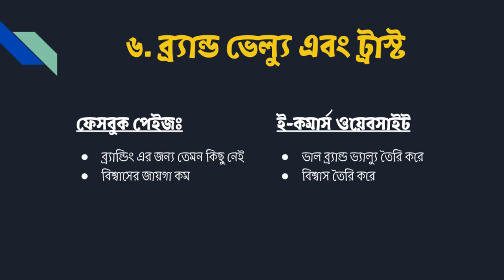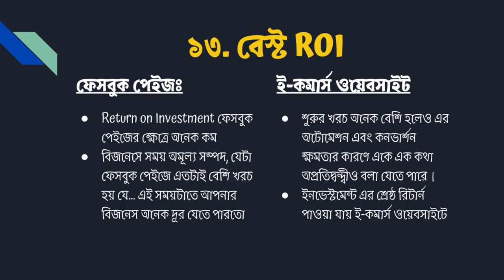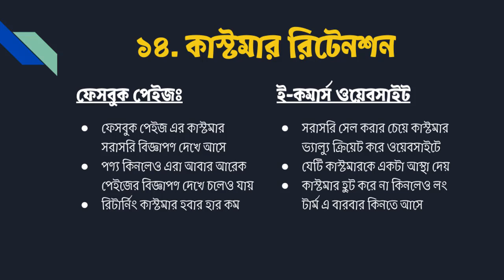ফেসবুক পেইজ এবং ই-কমার্স ওয়েবসাইটের প্রফেশনাল কম্পারিজন Facebook Page vs E-Commerce Site -by WaliBD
E-Commerce Website VS F-Commerce # ই-কমার্স ওয়েবসাইট বনাম ফেসবুক পেইজ
ফেসবুক পেইজ এবং ই-কমার্স ওয়েবসাইটের মধ্যকার তূলনামূলক যে সকল বিষয় নিয়ে আমি এই ভিডিওতে আলোচনা করেছিঃ
* খরচ
* শুরুর এফোর্ট
* রানিং এফোর্ট
* ডিজাইন এবং লে-আউট
* মার্কেটিং এবং প্রমোশন
* ব্র্যান্ড ভ্যাল্যু এবং ট্রাস্ট বিল্ড আপ
* কমিউনিটি
* অর্ডার গ্রহণ প্রক্রিয়া এবং কনভার্শন
* অর্ডার হিস্ট্রি এবং ডাটা
* প্লাটফর্ম এর কন্ট্রোল
* আপগ্রেড এবং স্কেলিং
* কাস্টমার সাপোর্ট
* বেস্ট ROI
* কাস্টমার রিটেনশন

আমাদের প্রফেশনাল সেবাসমূহঃ
* ওয়েবসাইট ডেভেলপমেন্ট
* এ্যাপ সহ ই-কমার্স সাইট
* মোবাইল এ্যপ ডেভেলপমেন্ট
* ক্লাউড এন্ড ডেস্কটপ সফটওয়্যার ডেভেলপমেন্ট
* সিস্টেম ডেভেলপমেন্ট
* ই-বিজনেস কন্সাল্টেন্সি (ফ্রি)

আমাকে হোয়াটস এ্যাপে মেসেজ পাঠাতে পারেনঃ
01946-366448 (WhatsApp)